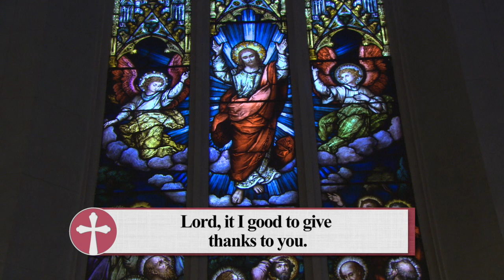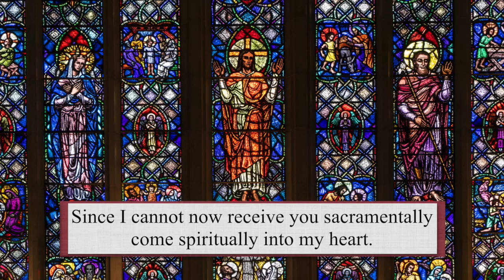Sunday Catholic Mass Today | Daily TV Mass, Sunday February 27, 2022